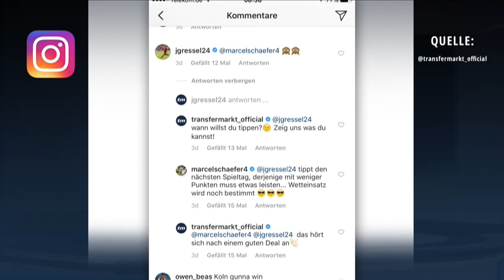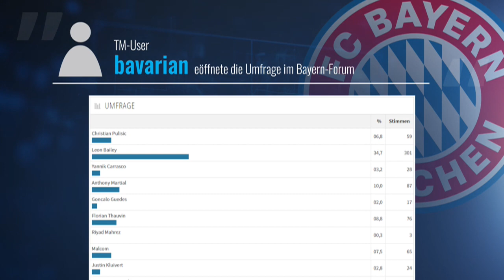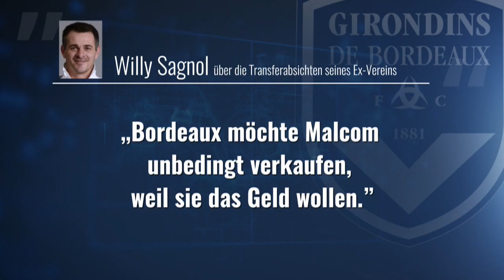Wochenende der Rekorde: Mit Dzeko, Reus & Messi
In der heutigen TM.tv-Sendung beschäftigen wir uns mit Akteuren, die am vergangenen Wochenende Rekorde gebrochen haben. So ist Edin Dzeko der erste Spieler, der in drei der Top-5-Ligen jeweils 50 Tore erzielt hat. Und auch Lionel Messi, Marco Reus, Claudio Pizarro und Stefan Kießling haben neue Bestmarken aufgestellt. Im Bayern-Forum wird derzeit heiß über die möglichen „Robbery“-Nachfolger diskutiert. Bailey, Draxler – oder ein anderer Spieler, den bisher kaum jemand auf dem Zettel hatte: Wen wünschen sich die Bayern-Fans? Pep Guardiola betonte zuletzt, mit Manchester City auf dem Transfermarkt etwas kürzer treten zu wollen. In der Gerüchteküche wird dennoch heiß diskutiert. Demnach sollen mit Ryan Sessegnon und Rafael Leao zwei Talente auf dem Einkaufszettel stehen. Außerdem: Wie hat sich Marcel Schäfer beim Tippen geschlafen und wen haben die User in die Top-Elf des 25. Spieltages gewählt?